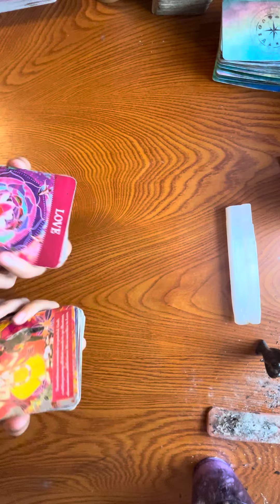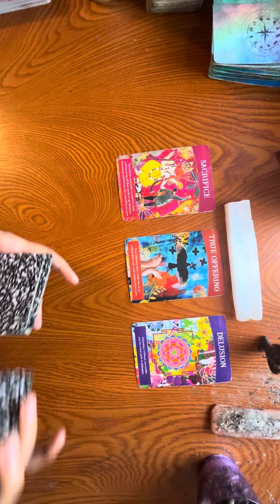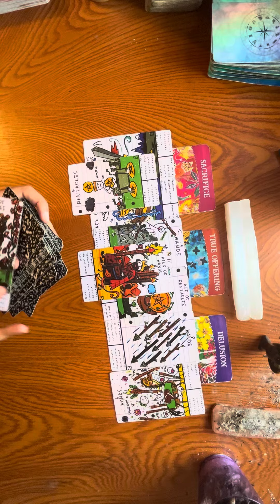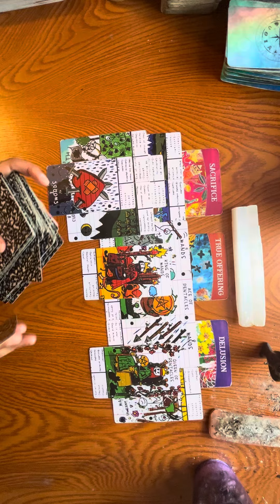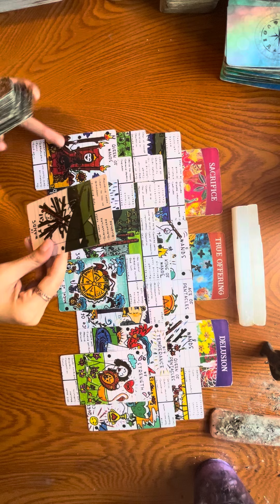ARIES ♈️THEY CANT BELIEVE YOURE NOT CHASING THEM LIKE EVERYONE ELSE